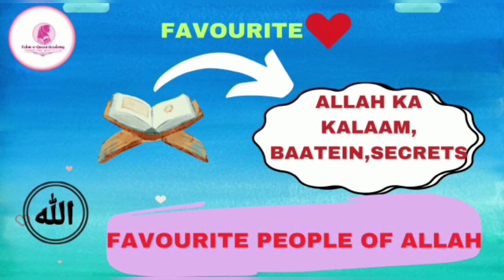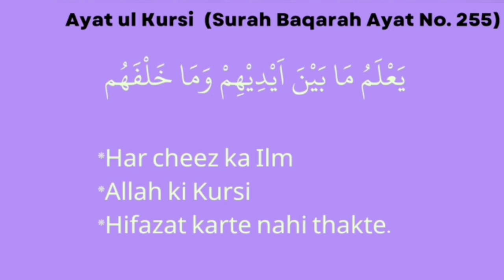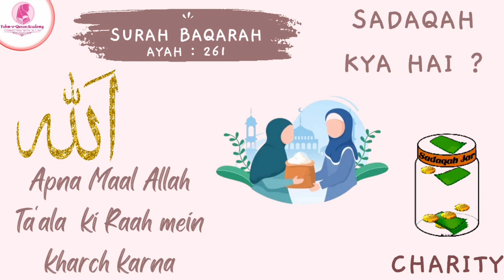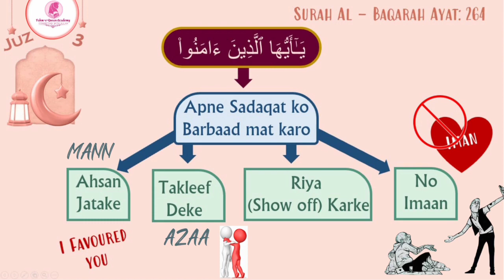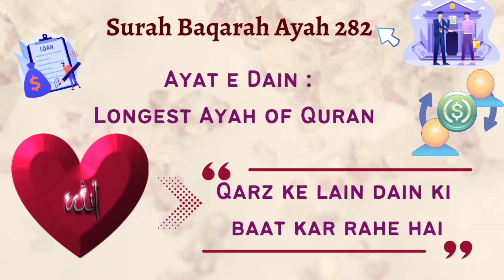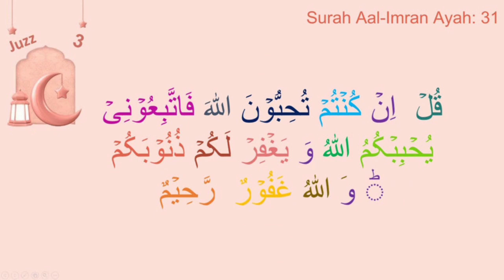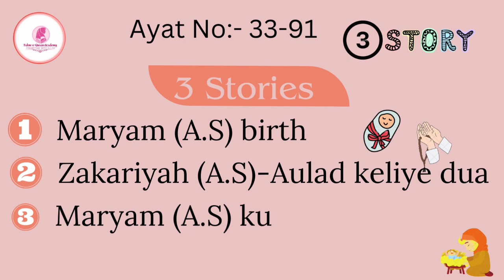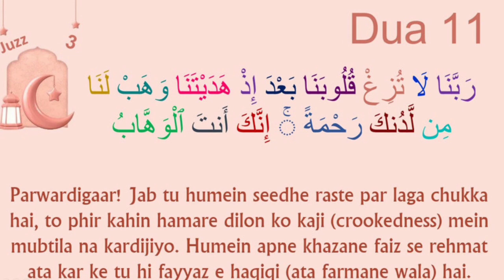Quran ki Sayr : Juzz 3 | Kids Ramadan Special | Ustazah Ayesha Fatima